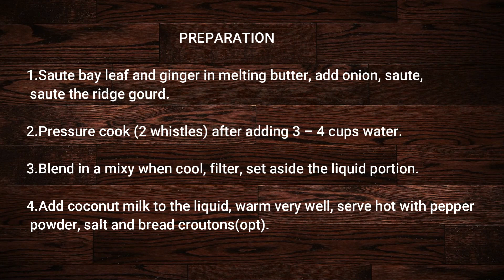പീച്ചിങ്ങാസൂപ്പ് എത്ര നല്ല സൂപ്പ് !//EP 320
RIDGEGOURD SOUP RECIPE
                     INGREDIENTS
1.Ridgegourd(chopped)           1 (3 – 4 cups)
2.Butter                                       1 tsp
3.Bay leaf                                    1
4.Ginger                                      1” piece
5.Big onion                                 1 cup
6.Coconut milk                          1 cup for ½ cup grated coconut
7.Salt                                           to taste
8.Pepper                                     to taste
9.Bread croutons(opt)
                     PREPARATION
1.Saute bay leaf and ginger in melting butter, add onion, saute,
 saute the ridgegourd.
2.Pressure cook (2 whistles) adding 3 – 4 cups water.
3.Blend in a mixture when cool, filter, set aside the liquid poertion.
4.Add coconut milk to the liquid, warm very well, serve hot with pepper
 powder, salt and bread croutons.